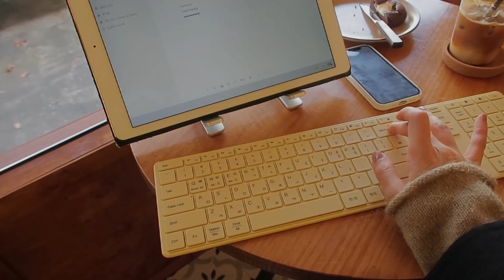그동안 왜 안썼지? 맥북 & 아이패드 & 아이폰 필수템🍏 (거치대, 블루투스 키보드, 공홈 케이스, 보조배터리, 맥세이프 스탠드 악세사리)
안녕하세요. 골수 앱등이(!)  영민입니다.
오늘은 제가 잘 쓰고 있는 아이폰, 아이패드, 맥북 악세사리들을 소개해보려고 해요. 막상 써보니 너무 편해서 이거 왜 그동안 안썼지 싶었던 것들 알려드릴게요. 저의 선택기준은 언제나 기능+디자인(중요) 입니다.

1. 크리에이트 노트북 거치대 t3  00:45

2. 라이프썸  슬림 블루투스 키보드 01:52

3. 애플 MagSafe형 iPhone 12 mini 실리콘 케이스  04:00

4. 벨킨 마그네틱 무선충전 보조배터리 05:16

5.무인양품 케이블 수납 스탠드 포함. 각형 06:50

6. 벨킨 마벨킨 맥세이프 마그네틱 무선 충전 스탠드 WIB003bt 07:29